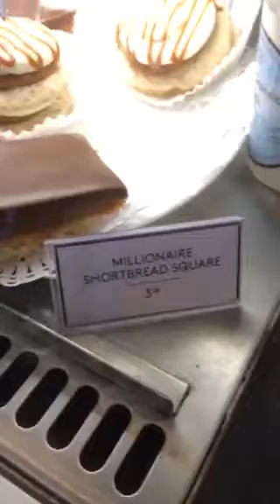David the millionaire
David found the secret to Riches!